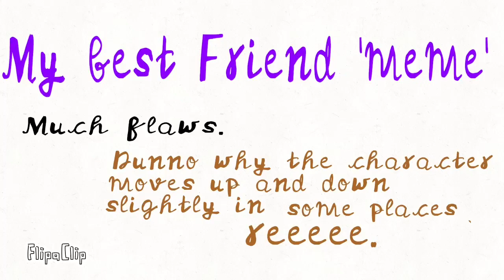My best friend ‘meme’ gift for vanillachinchilla (read desc or commentsss)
FOKinHELL I’m so bad at animating I’m so sorry I’ve never done this before AHHHH- sorry for the lack of animation I was trying to make it like the original ‘meme’ :3